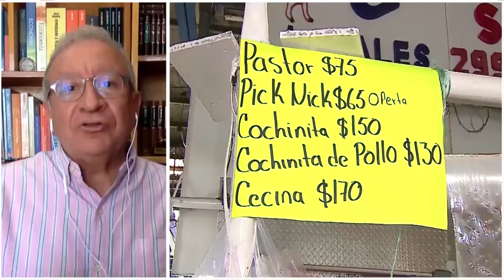Pobreza laboral, efectos y planes de reactivación económica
Gabriel Camacho en entrevista con Raymundo Tenorio, Analista Económico TEC MTY